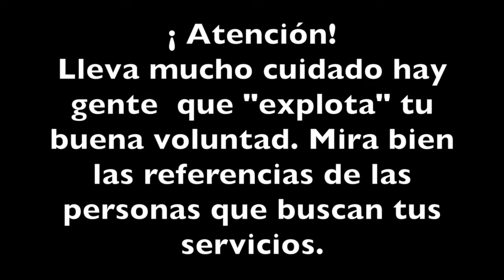Una pausa en mi vida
Aquí tenéis el segundo video donde os explico de que manera voy a viajar en estos tres meses por el norte de América. El halo de misterio por el enfoque sigue existiendo pero ¡ chico calla! No puedo hacer mucho más.  Y siento si es demasiadoooooooo largo.

Os paso los enlaces de las plataformas que os comento:
Wwoof:
Granjas  intercambio de trabajo a cambio de alojamiento y comida.

Workaway:
Más o menos lo mismo que el anterior y a nivel mundial.

HouseSitting:
House Carers, Home-sitters, Luxury House-sitting o Mind my House, todas ellas con un funcionamiento semejante.

Bueno creo que eso es todo.

Cualquier cosas aquí estoy!!